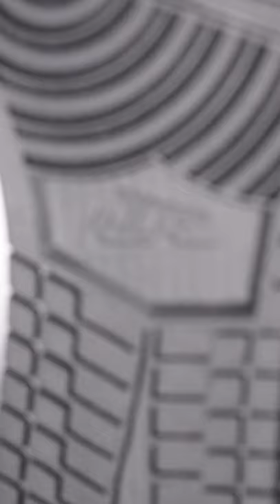Copper @ YEG (Promotional Video)